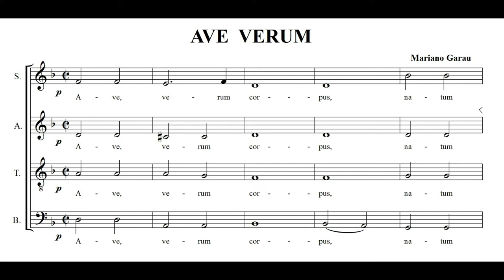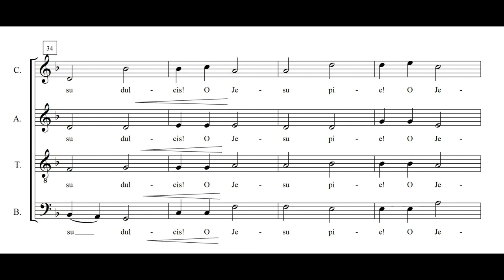AVE VERUM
AVE VERUM CORPUS di Mariano Garau
"Chamber Choir Vox Gaudiosa" (Giappone)
Direttore M° Ko Matsushita